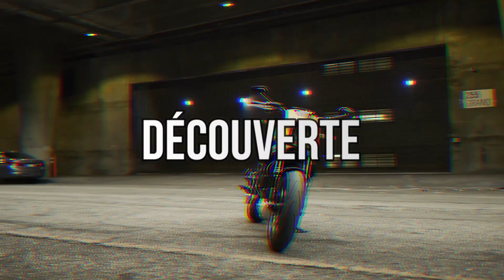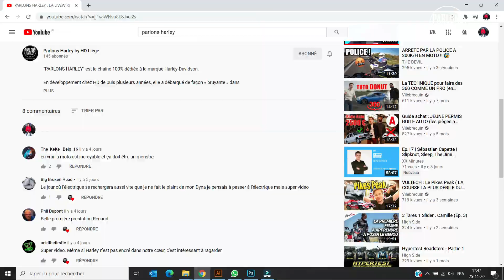PARLONS HARLEY : LES ECHAPPEMENTS REGLABLES KESSTECH OU JEKILL & HYDE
Au menu du jour, un peu de mécanique avec un sujet qui intéressera pas mal d’entre vous : les échappements à Valve.
Qu’on les appelle à Valve, à clapet ou encore adaptatif, ce type d’échappements se positionne depuis quelques années comme LA solution 100% légale pour encore profiter du fameux POTATO émis par notre marque américaine préférée.
En effet, les réglementations en matière de volume sonore, d’émission de gaz et de contrôles techniques semblent petit à petit venir à bout de cette sonorité mythique.
S’il est clair que nous sommes encore relativement épargnés pour le moment en Belgique, on sent que la roue est entrain de tourner et que nous devons tout doucement commencer à envisager, peut-être, d’autres solutions.
Alors comment cela fonctionne ? Combien ça coute ? Est-ce vraiment légal ? Autant de questions que vous vous posez et auxquelles je vais tenter de répondre aujourd’hui.